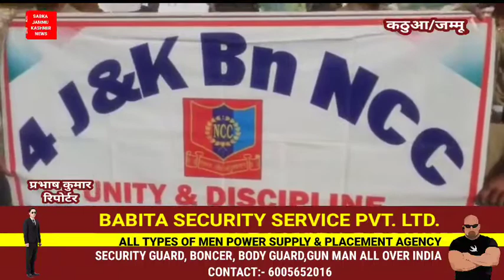डिग्री कॉलेज कठुआ एनएसएस यूनिट ने नशे के प्रति जागरूक करने के लिए शहर कठुआ में निकाली रैली